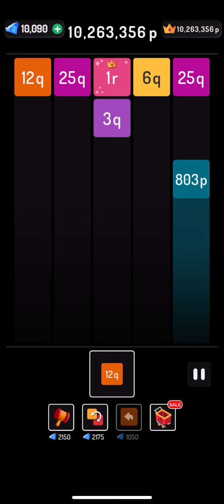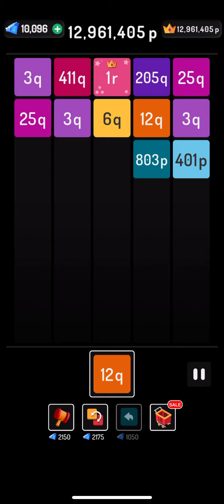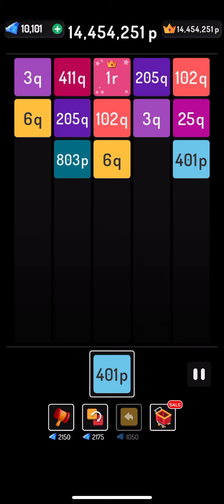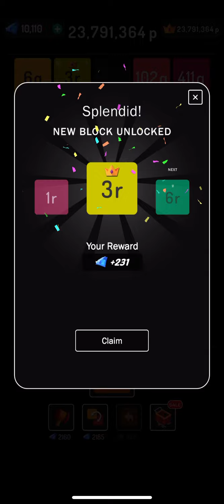X2 Blocks | 1r to 3r Block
Well this is one of the worst games I’ve ever had. I kept putting pieces in bad places and I got some bad rng. I just kept digging myself holes and had to place pieces in less than optimal spots.

I also tried not to use any power ups so that’s why I had to spend some extra time thinking about piece placement.

Either way, I finally got through it, and on to the letter “r” !